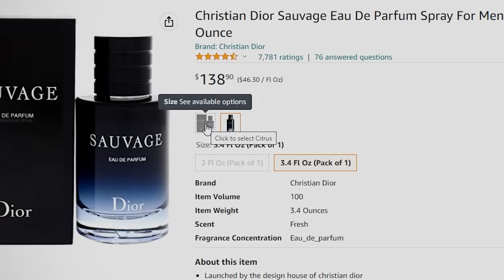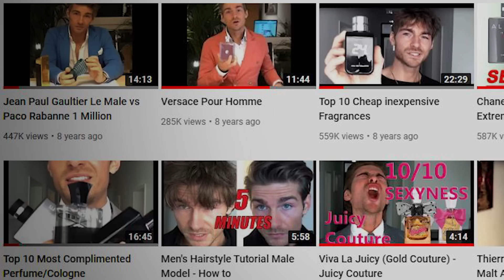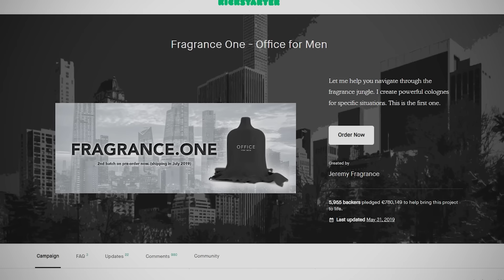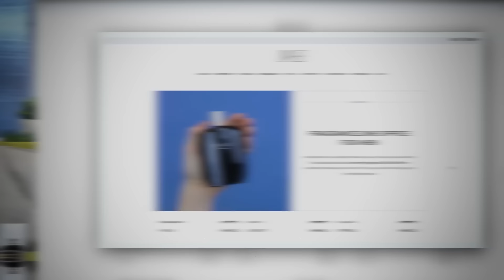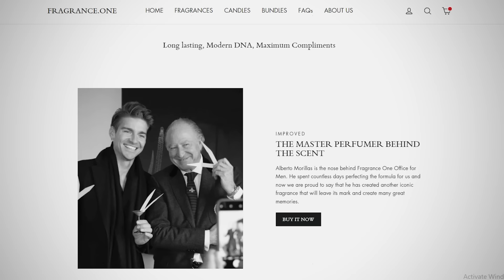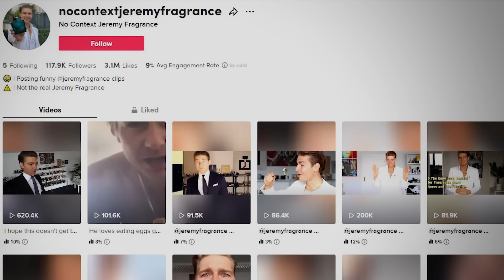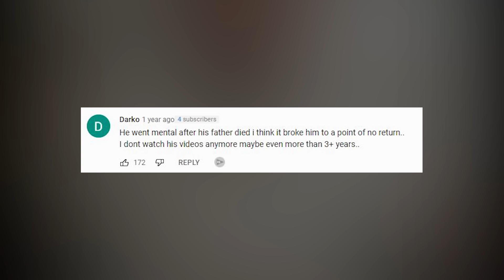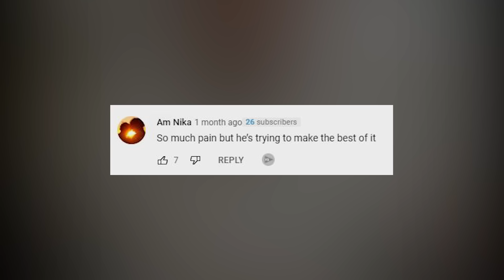The Controversial Rise of Jeremy Fragrance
Jeremy Fragrance was born on February 5, 1989 is a popular YouTuber, model, and social media influencer. He got his name Jeremy Fragrance because he critics the fragrance of various perfumes. And at this moment he is the number 1 influencer in Fragrance niche. He went viral on social media after his perfume review video went viral all over the world. Jeremy is also really popular for his sense of style. Along with his perfume critics, he also provides "dating" tips to his fans and audience. Currently, Jeremy Fragrance has over 2 million followers on his social media altogether. He also has his own fragrance called Fragrance One.